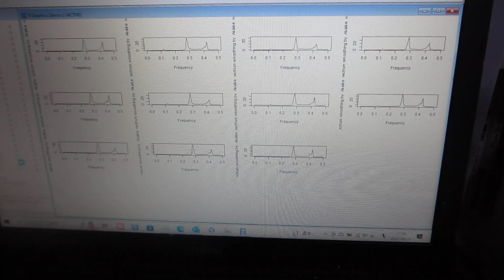超音波の音圧データ解析 （超音波システム研究所）